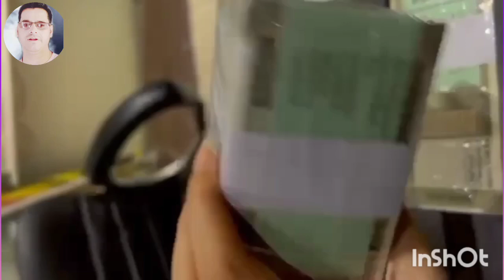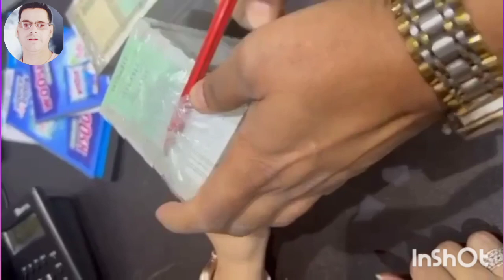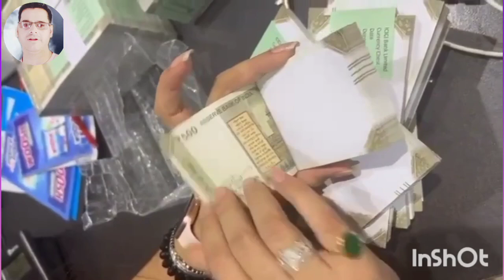स्कैम ,नकली ,और धोखाधडी से बचे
Terrible Maithili folk song box of Maithili notes. Fake ₹500 notes released in the market.स्कैम ,नकली ,और धोखाधडी  से बचे